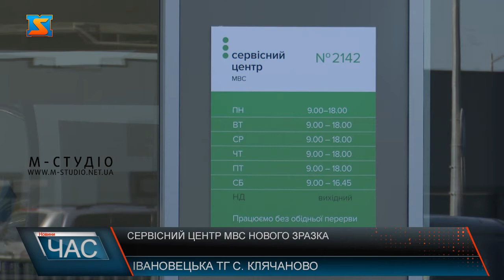Сервісний центр МВС нового зразка. Презентація закладу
Сервісний центр МВС нового зразка презентували на вулиці Автомобілістів, у селі Клячаново Івановецької територіальної громади. Це вже п’ятий сучасний сервісний центр МВС на Закарпатті  і другий, який презентували  під час воєнного стану в Україні! Попри ситуацію в країні,  закарпатці та вимушені гості краю мають отримувати якісні державні послуги. Нагадаємо, до цього сервісний центр працював за іншою адресою у старій будівлі. На відкриття центру прибули: заступник Міністра внутрішніх справ України, представники головного і регіонального Центрів та обласної влади. П’ятий Сервісний центр МВС нового зразка запрацював у Закарпатті і другий  за час війни! Цього разу по сучасному обладнали приміщення у селі Клячаново  Мукачівської територіальної громади. Відтепер якісні державні послуги доступні для закарпатців та вимушених гостей краю, яких тільки на Мукачівщині  понад 24 тисячі. Локацію обрали невипадково – зручна логістика, близькість до кордонів, а також саме приміщення просторе,  створені умови для безбар’єрного пересування, подбали і про зону очікування та дитячий куточок, крім того  місць для паркування вдосталь – на території одночасно можуть перебувати понад пів сотні автівок. Для зручності тут розміщений термінал електронної черги, талон якої можна взяти безпосередньо в приміщенні. Одним словом усе, аби люди зручно і комфортно отримували послуги. Наразі семеро висококваліфікованих співробітників надають майже дві сотні адміністративних послуг за принципом екстериторіальності. У планах – розширення штату. Адже навантаження на одного адміністратора значно зросло  – через нульове розмитнення авто.  Змінений і робочий графік  сервісних центрів  - тепер працюють з понеділка по суботу.  Оновлений закарпатський сервісний центр презентували урочисто: заступник Міністра внутрішніх справ України, представники головного і регіонального Центрів та обласної влади.  Стабільна і якісна робота сервісних центрів – такий головний принцип державної політики у сфері надання адміністартивних послуг озвучив Богдан Драп`ятий. Каже, один з векторів – переведення послуг в онлайн площину. Концептуально наразі працюють над відокремленням експертного огляду від сервісних центрів. Це дозволить реєструвати та здійснювати інші операції з авто через портал Дія.